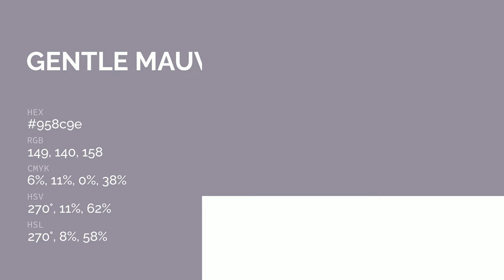Gentle Mauve color 958c9e hex color - Violet color - Warm color 958c9e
What color is Gentle Mauve ? 958c9e hex color - Violet color - Warm color 958c9e

Hex 958c9e Color Code is also known as Gentle Mauve color.